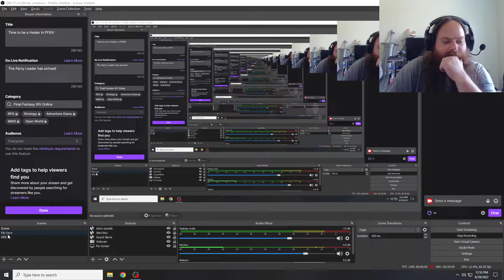Playing the Gravity Circuit Demo!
I absolutely love this game! Check out their Twitter page and the Steam store for more!